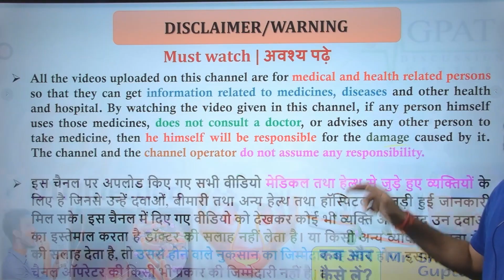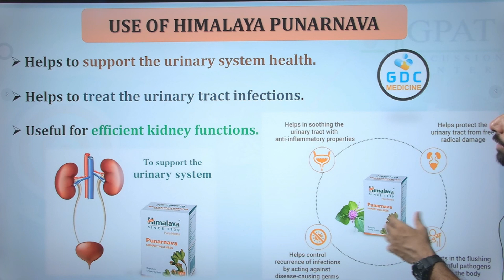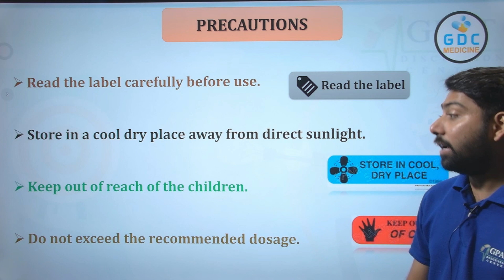Himalaya Punarnava Tablet | यूरिन से संबंधी सभी समस्याओं में उपयोगी | Kidney Function सुधारे 💊👍🔥🩺📌🩸💉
✔Comments..👍
Org Code for iPhone = GDCCLASS
🩸B. Pharm (1st to 8th Semester) e-notes
Punarnava
Punarnava ke Fayde
Himalaya Punarnava Tablets
Himalaya Punarnava Tablets Uses In Hindi
Himalaya Punarnava Ke Fayde
Punarnava Ayurvedic Medicine
Himalaya Punarnava Tablets
Urine Information Treatment
Kidney Problem Solution
Liver Problem Solution
Jaundice Treatment
Punarnavasava
Punarnavasavam
Punarnavasav
Punarnavasava in hindi
Punarnavasavam price
Punarnavasava benefits
Punarnavasavam in hindi
Punarnavasava ke fayde
Punarnavasava ke fayde in hindi
Punarnavasava benefits in hindi
Punarnavasava benefits in tamil
Punarnavasava se kya hota hai
Punarnavasavam ayurvedic medicine
Kidney failure ka ilaj
kidney ka ilaj in urdu
dialysis ka ilaj
kidney pain ka ilaj
kidney stone ka desi ilaj
kharab gurde ka ilaj
Pet me pani bharne ka ilaj
pet me pani bhar jane ka ilaj
Pet me sujan ki ayurvedic medicine
pet me pani bharna
himalaya punarnava urinary wellness
punarnava himalaya benefits
himalaya punarnava side effects
himalaya urinary wellness
best punarnava tablets
himalaya punarnava ingredients
punarnava tablets himalaya
himalaya punarnava dosage
himalaya punarnava tablet review in hindi
punarnava tablet himalaya
himalaya punarnava tablet
punarnava tablet ke upyog
punarnava tablet ke karya
punarnava tablet se milne bale labh
himalaya punarnava tablet ke fayde
punarnava tablet se hone bale labh
Punarnava ke fayde
Punarnava capsule ke fayde
Punarnava capsule uses
Can Punarnava cure kidney disease?

Thanks🩸💉📌🩺🔥💊👍